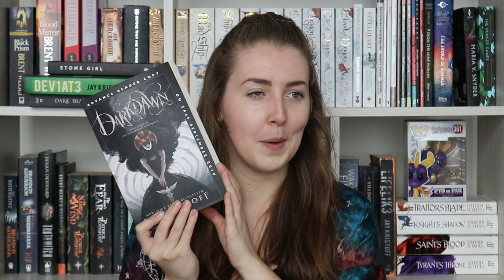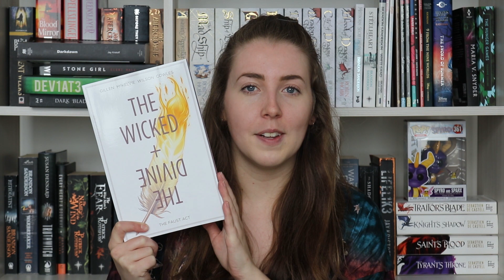NEWTS TBR | Magical Readathon | 2019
WHO'S JOINING IN? :D